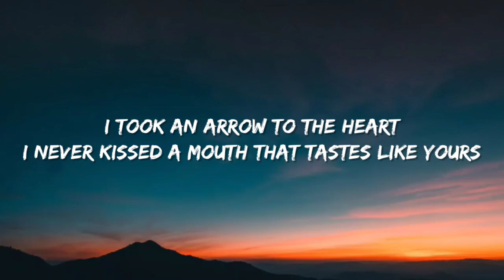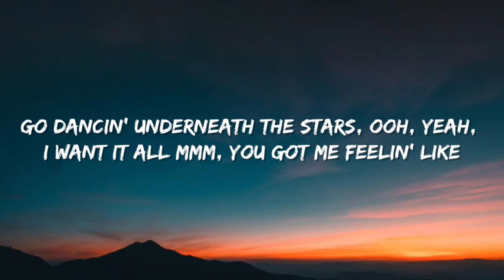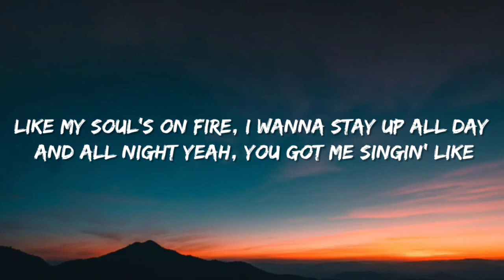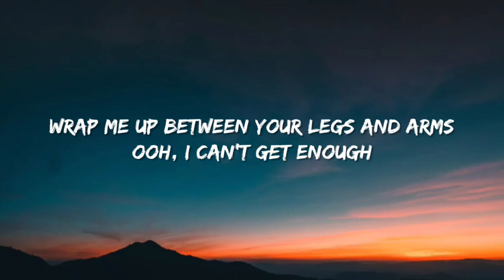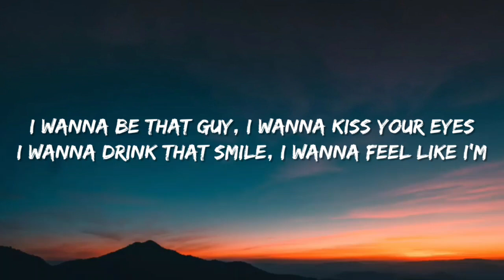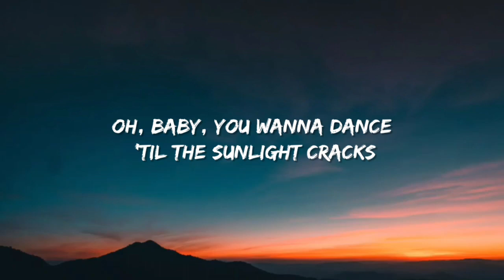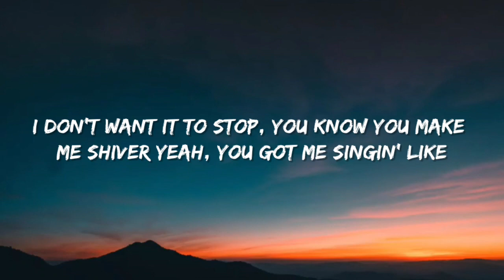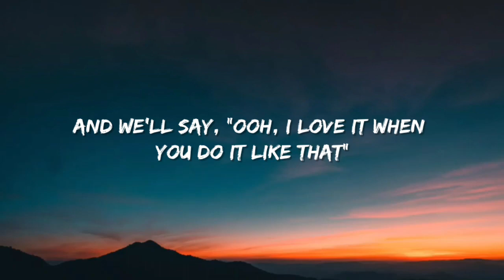Ed Sheeran - Shivers (Lyrics)